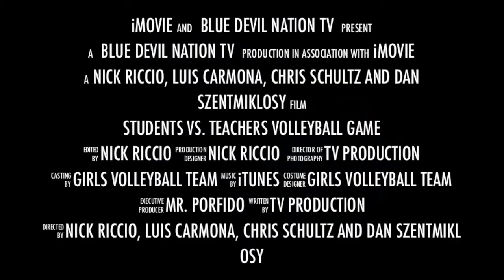Wood-Ridge Volleyball: Varsity vs. Staff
Footage from the Varsity Volleyball team vs the Staff game from 11/22/2013.